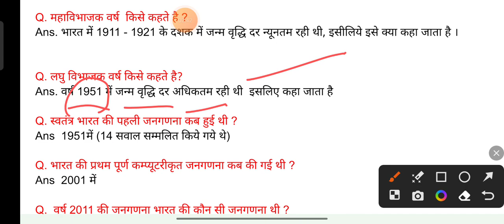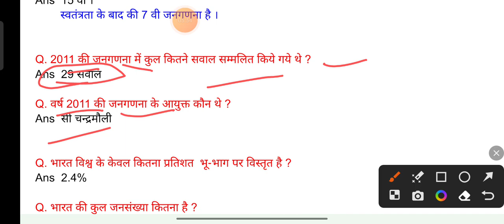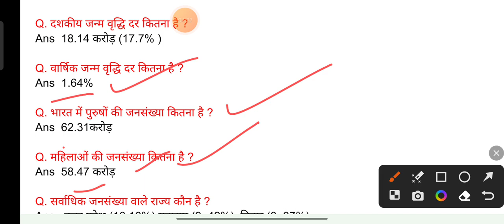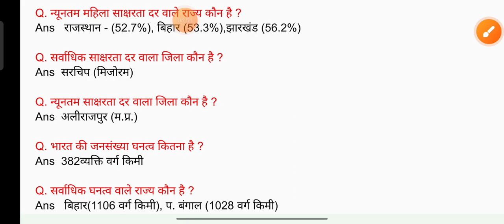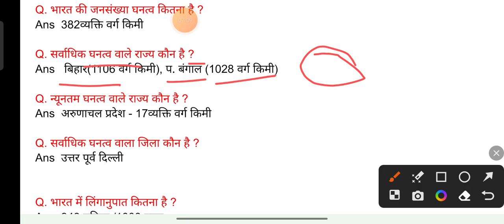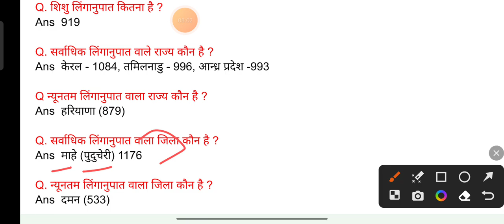भारत की जनगणना 2011 | census of india | जनगणना संबंधित महत्वपूर्ण प्रश्न| one liner gk questions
bharat ki janganna se sambhadhit parshan, GK swal, static gk,
ssc, hssc
SSC EXAM QUESTIONS, HSSC EXAM IMPORTANT GK QUESTIONS,
SSC EXAM ONE LINER QUESTIONS, HSSC EXAM ONE LINER QUESTIONS , SSC CPO , SSC CGL , SSC GD , DELHI POLICE CONSTABLE , SSC GD CONSTABLE , SSC MTS , SSC CHSL